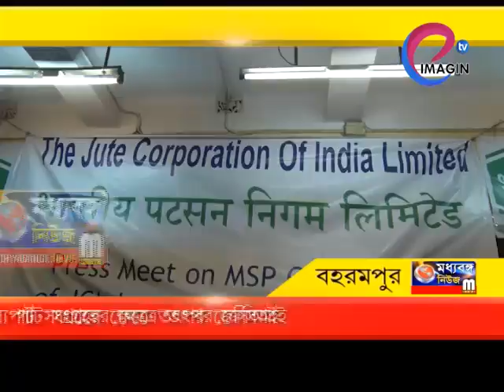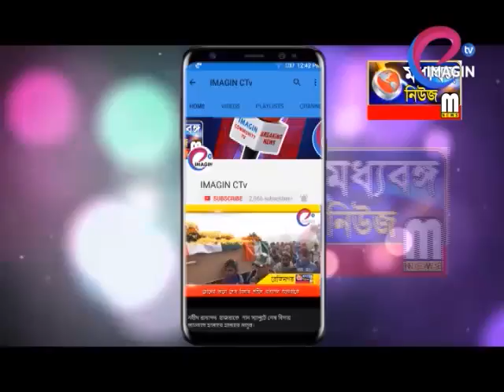সহায়ক মূল্যে পাট সংগ্রহের ক্ষেত্রে তৎপর জেসিআই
Playstore/imaginctvlive